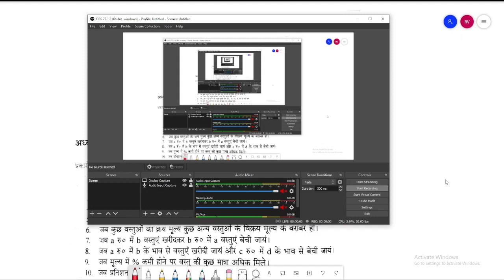PROFIT AND LOSS PART -1 / LEKHPAL MATHS 25/25 BATCH / LAABH AUR HAANI PART 1 / LEKHPAL COMPLETE MATH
lekhpal maths by abc classes rajan
profit and loss,profit and loss basic
laabh aur haani basic
laabh aur haani short tricks
lekhpal maths profit and loss part 1
upsssc lekhpal maths
lekhpal syllabus
lekhpal maths
lekhpal laabh aur haani
profit and loss by abc classes rajan
abc classes rajan maths
rajan
verma
abc classes by rajan verma
abc classes by rajan sir
abc classes
Lekhpal Maths Percentage Part - 1
upsssc lakhpal maths
प्रतिशत